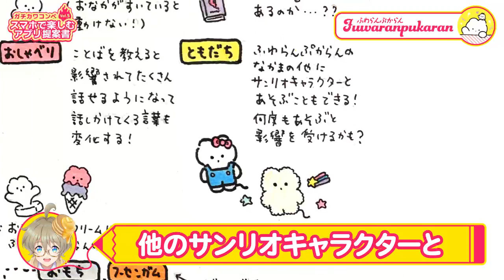【2分でわかるガチカワコンペVol.5】スマホで楽しむアプリ提案書【NEXT KAWAII PROJECT】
サンリオキャラクターのデビューをかけて、10キャラがお題に沿ってガチコンペ🔥

第五回目のお題「スマホで楽しむアプリ提案書」のプレゼンボードを、サンリオの社員Vtuber'なつめれんげ'が紹介！

サンリオの新キャラデビューを決める「NEXT KAWAII PROJECT(ネクストカワイイプロジェクト)」開催中！